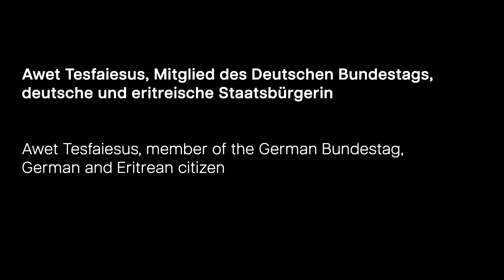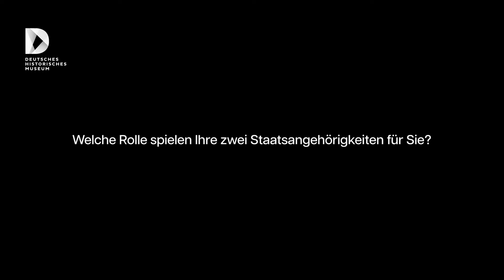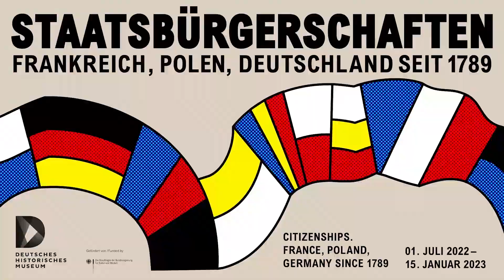Staatsbürgerschaften?! – Interview mit Awet Tesfaiesus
Im Rahmen der Ausstellung "Staatsbürgerschaften. Frankreich, Polen, Deutschland seit 1789" wurden verschiedene Personen zu ihren Erfahrungen mit dem Thema Staatsbürgerschaft befragt.
Die Bundestagsabgeordnete Awet Tesfaiesus, die eine deutsche und eine eritreische Staatsbürgerschaft besitzt, gehört auch zu diesem Personenkreis.

Die Ausstellung ist vom 1. Juli 2022 bis 15. Januar 2023 im Erdgeschoss des Pei-Baus des Deutschen Historischen Museums in Berlin zu sehen.